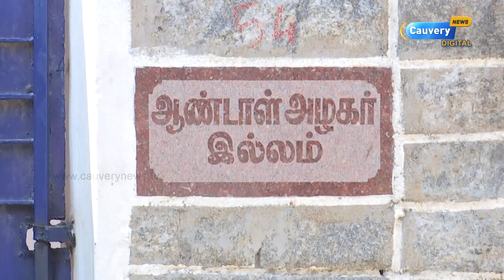விஜயகாந்துக்கு ஏன் இவ்வளவு கடன்...? | Vijayakanth Bank Loan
விஜயகாந்துக்கு ஏன் இவ்வளவு கடன்...?